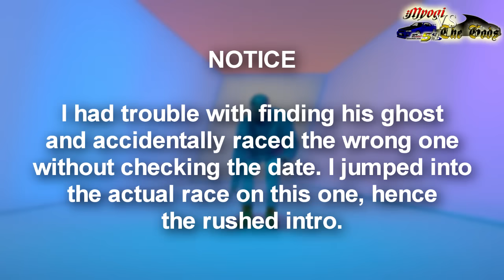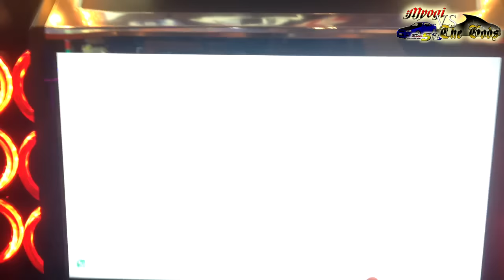Episode 45 - Myogi VS the Gods feat. MC [NCEC] S02E16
For 2015, we present to you a new series entitled "Myogi VS the Gods" where I face off against the best driver for each car - it can either be nationwide OR worldwide - those deemed to have made their trademark with their respective trump car.

Episode 45 Features the NCEC Roadster, the MX5 as how it is called overseas. The car is the introductory level among the B-class with its heightened-potential L4 engine, compact body, and light weight. The NC caters to most beginners who'd like to have a better feel of the car before relying on its potent ability; such as cars like the FD as to name a few. The NCEC introduced a new form of driving style which was coined as "ninja-ing" or Ninja-moves. The body is so small and compact, you can go through tighter spaces easily and its length keeps it at a safe distance from being attacked from whichever location; though offensively this is its one weakspot; making the role of NC drivers to rely more heavily on running. Its IRL counterpart has barriers here and there but the NCEC in Maxi5 gives us a glimpse of the world where the NCEC has NO limits. It's scary when you think about it.

Team MRS takes pride in their legitimacy; MC is no different from the rest of the team. His pride and joy - mastering it since its debut in 3DX, MC favors the MX5 roadster out of all the cars in his lineup and he prioritized it to legit SSS rank throughout his maxi career. Utilizing the main weapons of the NCEC, MC is a very unstoppable player - agile as a runner but fierce at the same time as an attacker, it would have you thinking whether or not he is working it at 100% all the time. Does this guy even exhaust? We've yet to see.

Recorded with: iPhone5